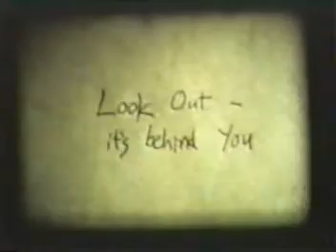Dunbar and Clennon: circa 1983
Dunbar at the recording console and Clennon playing bass and cigarette